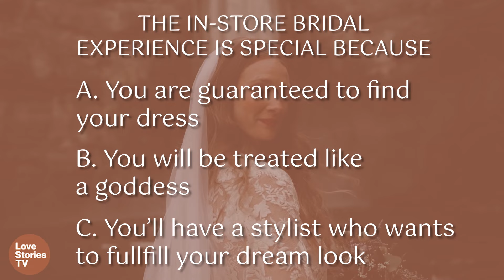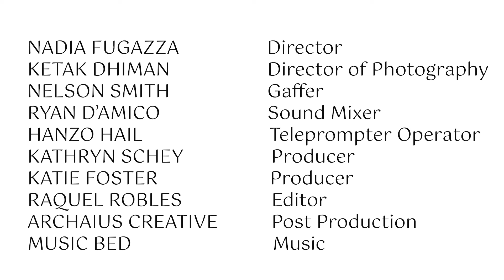Elevate Your Wedding Dress Style With Accessories | Styled To Wed by Morilee | Episode 5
Welcome to Episode 5 of Styled To Wed by Morilee Host Sydney Sadick is joined by bridal style experts from Wedding Belles Bridal Boutique in Chandler, Arizona as they share valuable insights on the number of dresses a bride-to-be should try on before choosing 'the one' and why in-store gown fittings are the ultimate method for finding your dream dress.

But that's not all – stay tuned as renowned designer Madeline Gardner makes a special appearance to showcase the best ways to personalize and elevate your wedding day look with stunning bridal accessories. Don't miss this insightful and stylish episode!

Love Stories TV is your destination for heartwarming moments, real love stories, and incredible weddings.